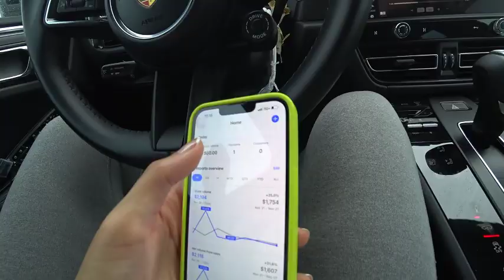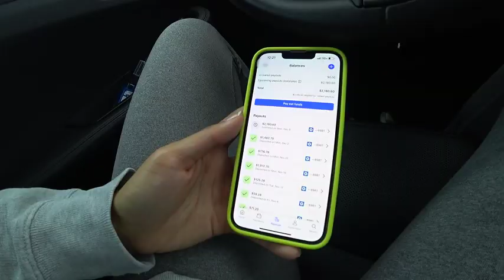her agency will make millions watch...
This was actually recorded yesterday, but not worries Day 5 of uploading the agency journey.

Since opening my agency, I learned that any amount is plenty if you make it that way.

I break down in this video how I get my low entry-level customer into a mid-ticket or high-ticket offer.

Now, of course, there is more to this model but I reveal the fundamental marketing behind it.

Traffic and trust are key for this technique I am using, the rest is easy from there!